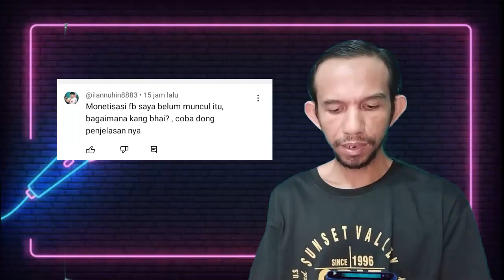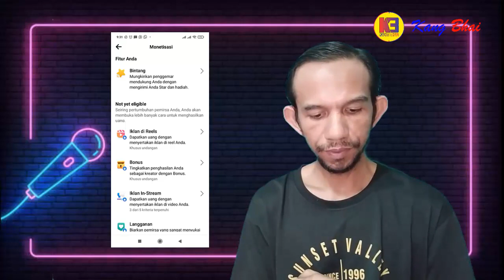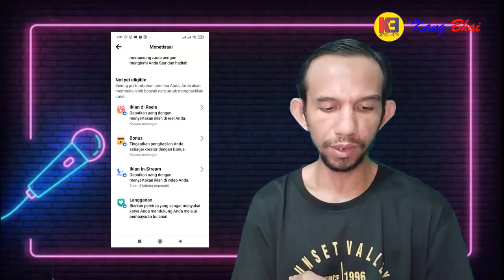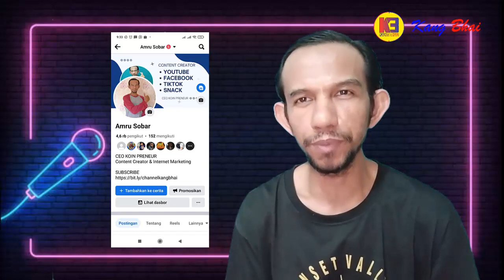QnA : Fitur Monetisasi Facebook Belum Muncul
Buat teman-teman yang pengen tau info cara dapat cuan dari FB bisa lihat video ini ya.

Di Channel Youtube ini Kang Bhai akan ngoceh-ngoceh yang gak jelas seputar monetisasi facebook,akun original,tutor santuy86,fitur iklan di reel facebook,cara dapat uang dari reels facebook,iklan reels facebook,monetisasi fb 2023,reels fb,monetisasi reels,facebook mode profesional,atasi bintang fb tidak memenuhi kriteria,cara atasi bintang tidak muncul di fb,facebook monetisasi,fitur bintang tidak aktif,monetisasi facebook reels,monetisasi facebook fanpage,monetisasi facebook profesional,monetisasi facebook 2023. Terus pantengin channel ini yaa agar dapat informasi terbaru. Terima kasih